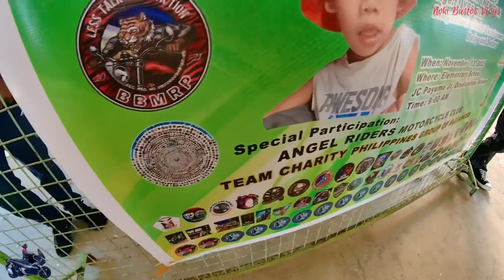Adventure Cabalen Inc. Charity Ride in Dinalupihan Bataan, Part 2